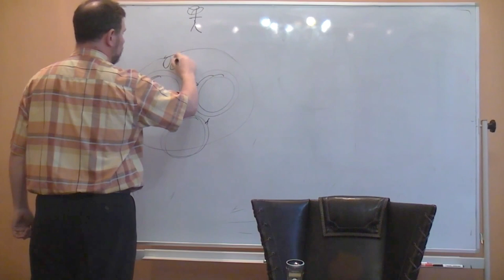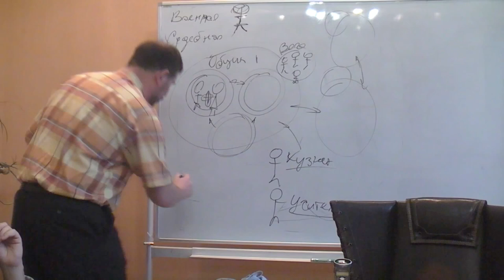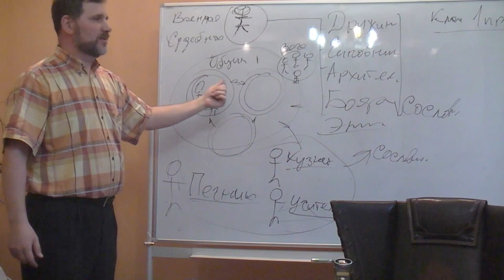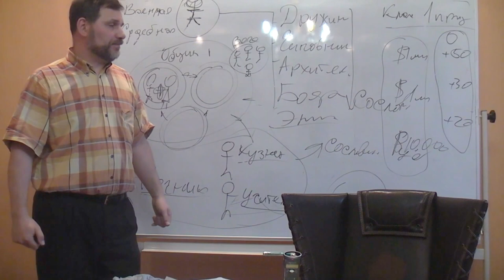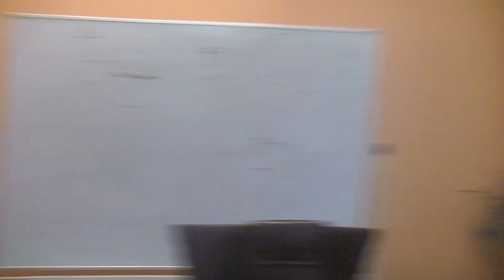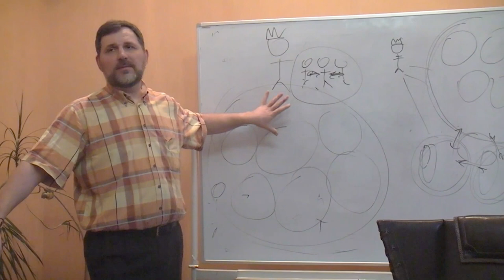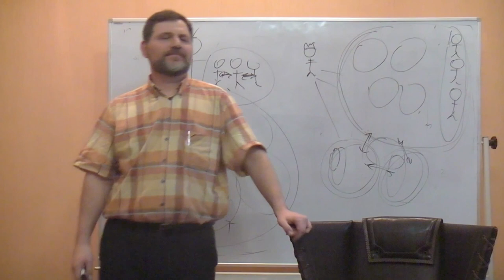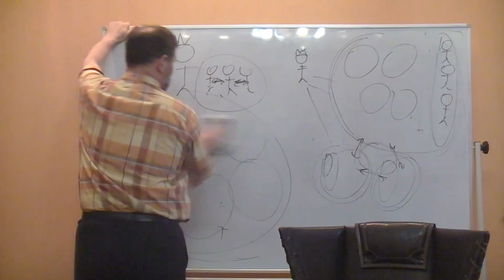Сословия и классы в современной России -2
Докладчик:
Оппоненты: Гатиятуллин Булат (к.ф.н), Бойцов Александр (к.б.н.),  Болдачев Александр, Махина Наталья, Перфильев Станислав, , Смирнов Анатолий, Товтин Владимир, Данилов Игорь (к.ф.н), Горшков Александр.